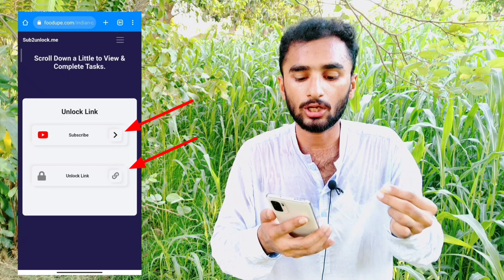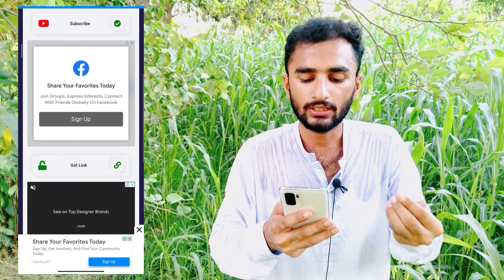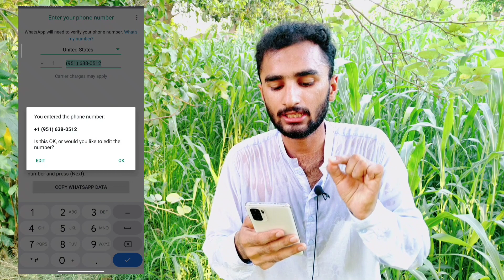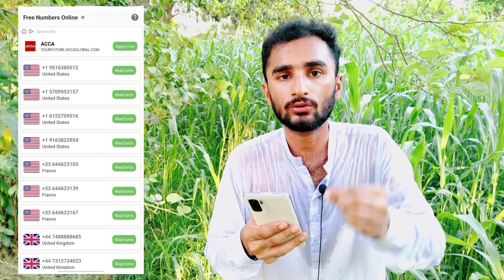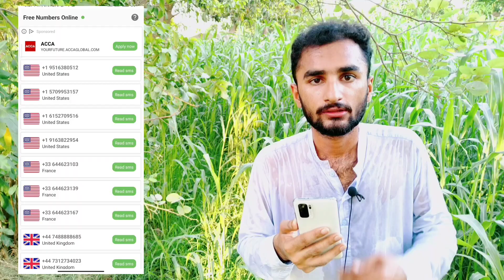How To Create Fake Whatsapp Account || Fake Whatsapp Number || Fake Whatsapp Kaise Banaye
How To Create Fake Whatsapp Account || Get Fake Number For Whatsapp || Fake Whatsapp Kaise Banaye

My wechat iD  : saadsarwarkhan

About video 👇

create Fake whatsapp account || Fake whatsapp I'd kaise banaye

Create fake WhatsApp account | Get virtual number for WhatsApp in 2022 | Fake Whatsapp

Create Whatsapp Fake Account - How to Create Whatsapp Account using U.S Number |Fake Whatsapp Number

how to create Whatsapp account without phone number,

Fake Whatsapp Kaise Banaye || Bina Number Ke Whatsapp Kaise Banaye || Fake Whatsapp Number

Fake Whatsapp number 2022 | fake number se whatsapp kaise chalaye | whatsapp fake id kaise banaye

How to get free virtual number for WhatsApp

How to get free virtual number for WhatsApp 2022

generate american number for phone verficiation

virtual number for whatsapp 2022

how to create  whatsapp account with virtual number

Create unlimited fake Whatsapp account with fake US number for Whatsapp

How to Create fake WhatsApp account | Get US virtual number for WhatsApp | in 2022 Hindi/Urdu

How to receive OTP code from any country with a free number | Create fake Whatsapp account

Fakee whatsapp Account kaise banaye 2022 | How to create Fake whatsapp account 2022

Bina Mobile Number Ke Whatsapp Account Kaise Banaye | Fake Whatsapp Kaise Banaye | Create Virtual No.

Fake whatsapp account kaise banaye 2022 | How to create whatsapp account 2022 | fake whatsapp

Us Number For whatsApp Account 2022 ll How To Create WhatsApp Fake Account 2022 ll

How To Create Fake Whatsapp 2022 | Fake Whatsapp Kaise banaye